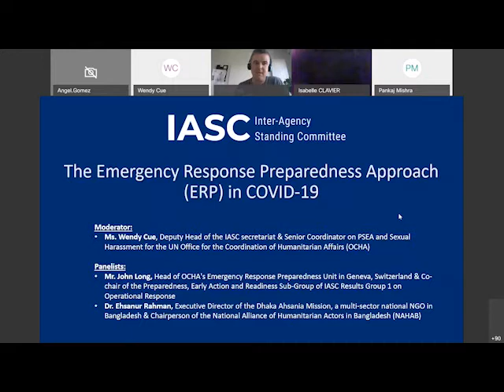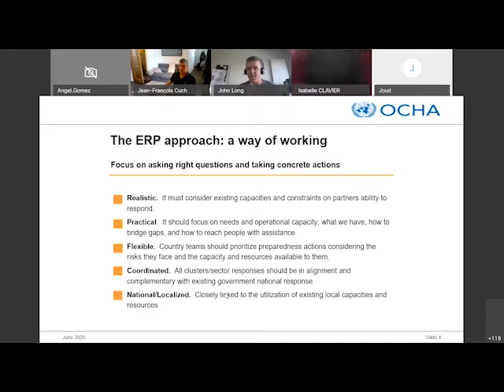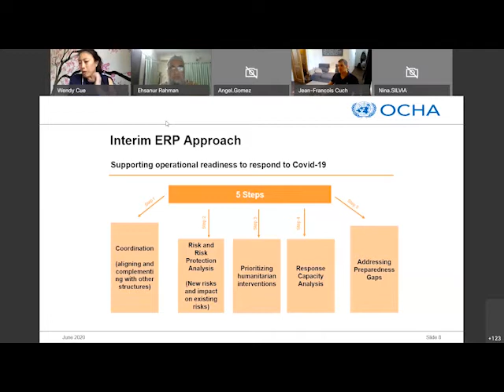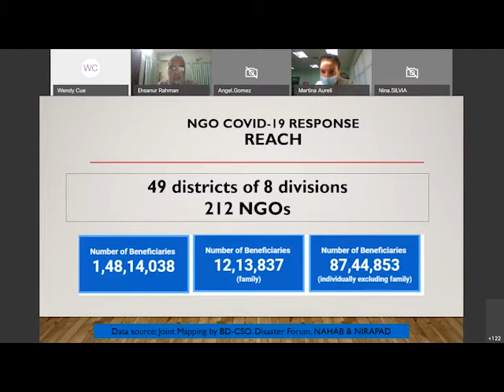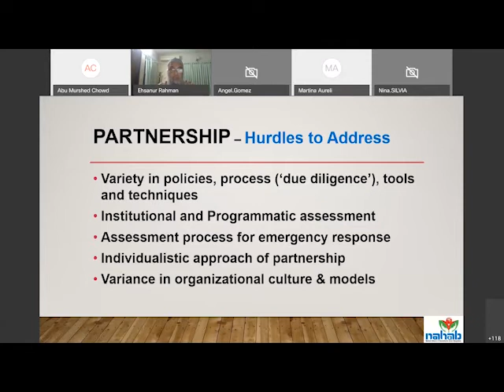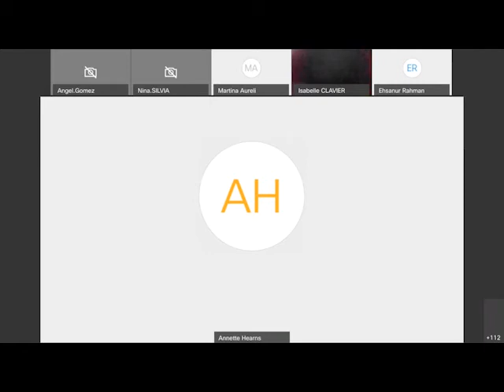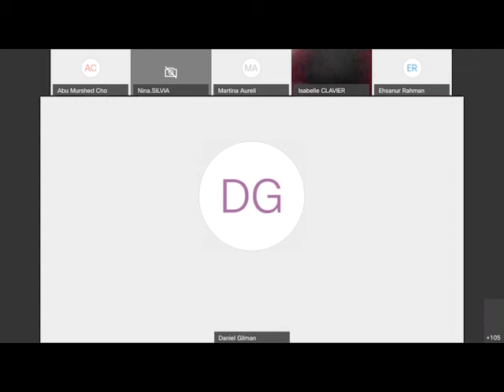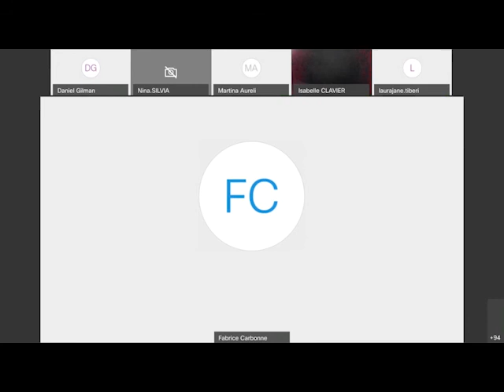IASC briefing on “The Emergency Response Preparedness Approach in COVID-19”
This webinar took place on 16 June 2020 to inform humanitarian practitioners about the essential aspects of the Emergency Response Preparedness (ERP) approach and how the COVID-19 interim guidance from the IASC supports the application of this model to COVID-19 operations. The webinar will provide participants with a background of the ERP approach, overview of the interim guidance, and examples of how actors are applying it in the field in response to COVID-19.

Background:
The ERP approach was adopted by the IASC in 2015 as the agreed method to ensure readiness to respond to potential crises requiring coordinated action from the humanitarian community. The aim is to increase the speed, volume, predictability and effectiveness of aid delivered after the onset of a crisis. In response to the global outbreak of COVID-19 the IASC developed Interim Guidance on the Emergency Response Preparedness Approach to the COVID-19 Pandemic. It is a short technical step-by-step guide to support the development, or strengthening, of preparedness measures to ensure that country teams can implement activities to address the potential non-health impacts of the COVID-19 pandemic and its compound effect on existing risks. The Interim Guidance is based on the 2015 IASC Emergency Response Preparedness Guidelines.

Moderator:
- Ms. Wendy Cue, Deputy Head of the IASC secretariat

Panelists:
- Mr. John Long, Co-Chair, Preparedness, Early Action and Readiness Sub-Group of IASC Results Group 1 on Operational Response & Response Readiness Specialist with UN OCHA
- Dr. M. Ehsanur Rahman, Executive Director, Dhaka Ahsania Mission and Chairperson of the NAHAB Network in Bangladesh